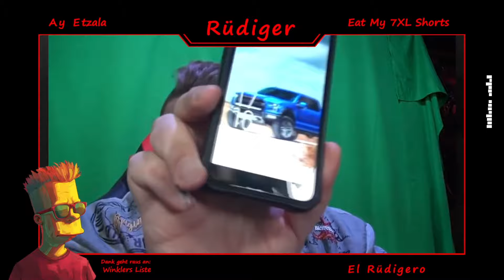Drachenlord reaction - "Komments zu Vlog #100 (Haiderkommentare)"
Der Drachenlord kommentiert Vlog #100;
Wenn es euch gefällt, haut gerne ein LIKE (👍) raus und lasst ein ABO (️️️❤) da.

Es entstehen neue, eigenständige Werke.
Die Originalquellen sind unter dem Video verlinkt.
Es handelt sich um Satire. ;)